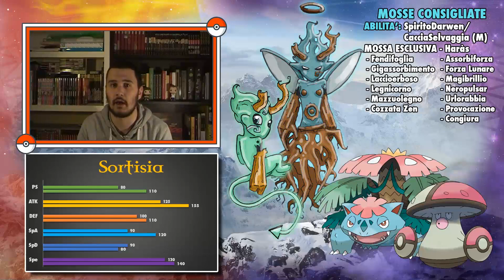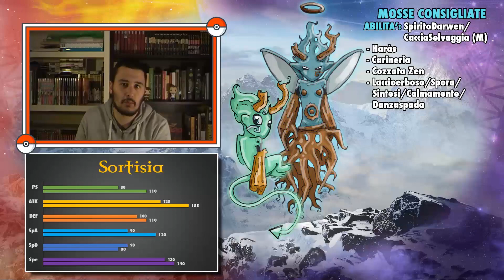PokéGods Special - Sortisia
SE VOLETE OFFRIRMI UN CAFFÈ

Riscaldiamoci un po' e diamo un'occhiata alla versione Pokèmon della streghetta che ormai ha messo... radici... nel canale. Pronti a conoscere Sortisia?

Ideazione lore e Fakemon: Vittorio "Grivitt" Grimaldi
Analisi Tecnica: Pierfrancesco Moretto
Illustrazioni: Lorenzo "Balloc" Balocco